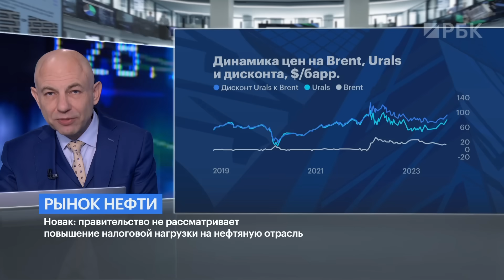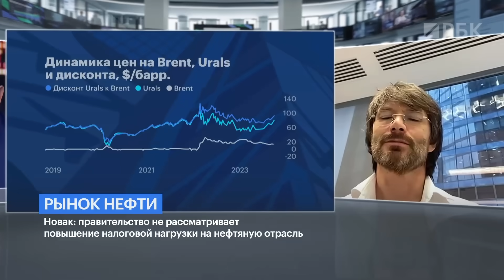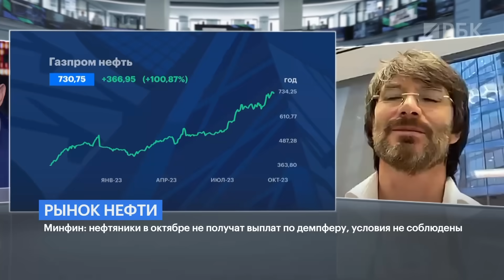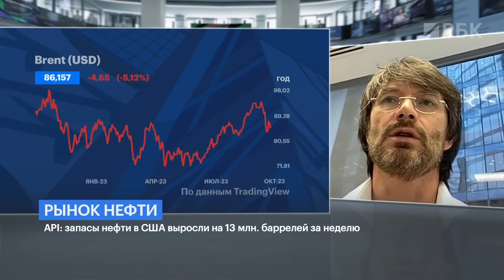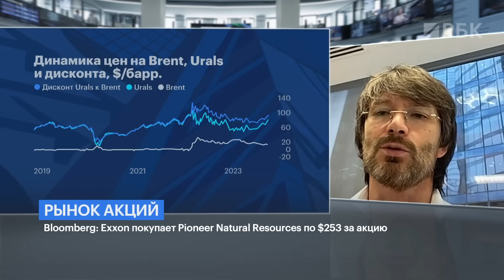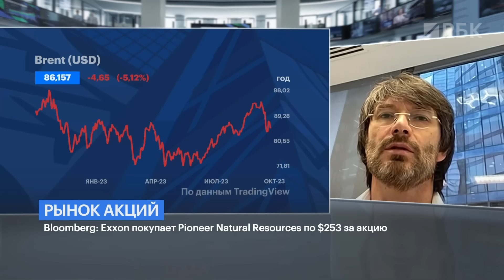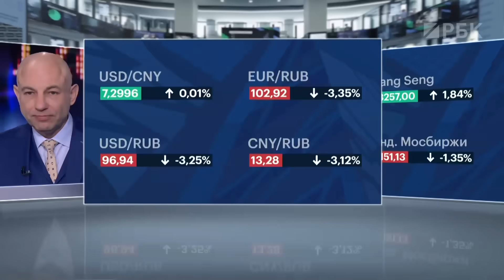Демпфер обнулился, но налоги для нефтяников увеличивать не будут: что с рынком?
Новостей в нефтегазовом секторе много. Увеличивать налоговую нагрузку на нефтяную отрасль пока не планируют. Но нефтяники не получат выплаты по демпферу в октябре. А Владимир Путин подписал указ об обязательной продаже валютной выручки экспортёрами. Как это всё скажется на бизнесе? Акции ЛУКОЙЛа и «Газпром нефти» штурмуют максимумы. На чём растут бумаги компаний? И как обстоят дела на глобальном рынке нефти? А также обсудили сделку ExxonMobil вместе с Данилой Бабичем и Дмитрием Лукашовым, аналитиком нефтегазового сектора